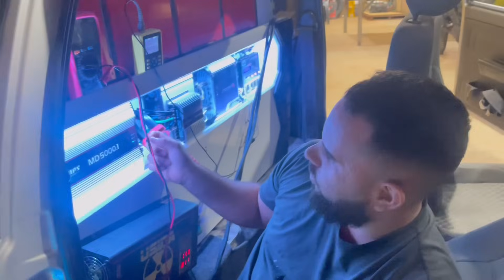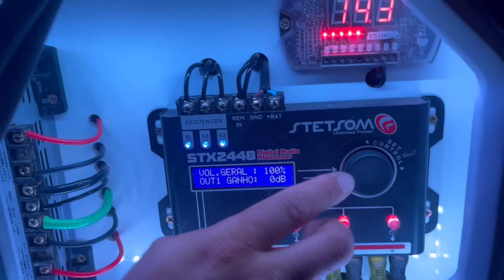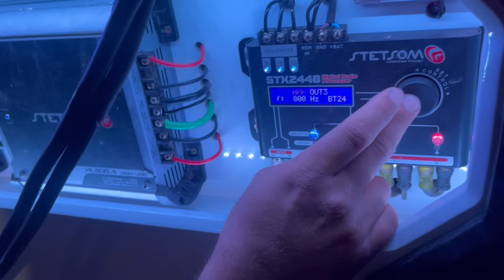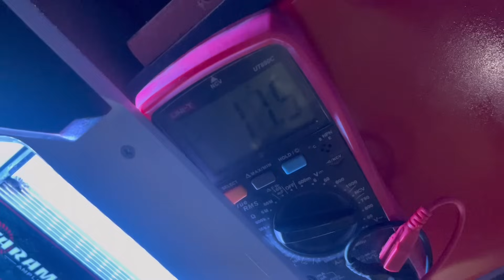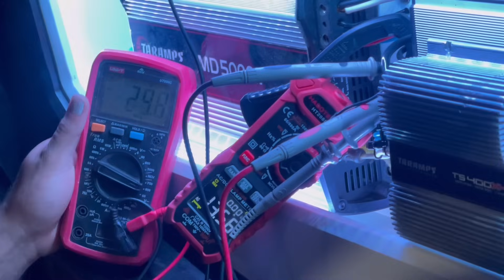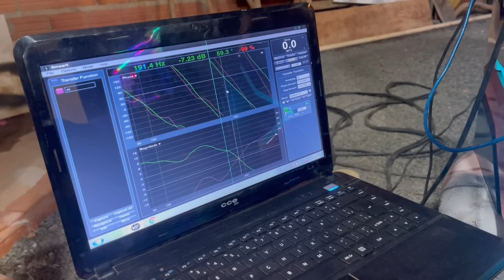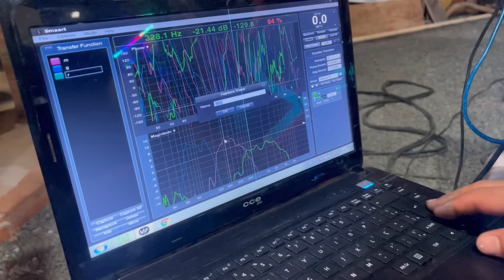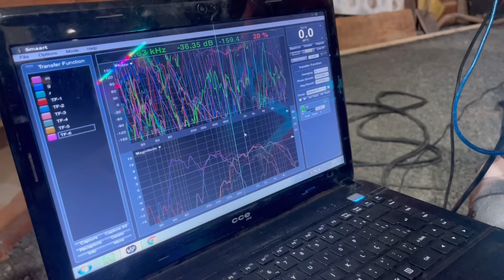ALINHAMENTO REGULAGEM PROJETO GOL QUADRADO